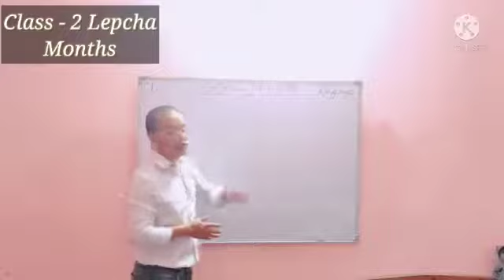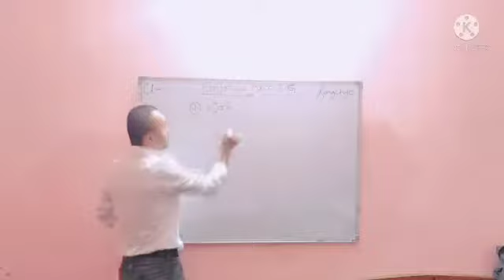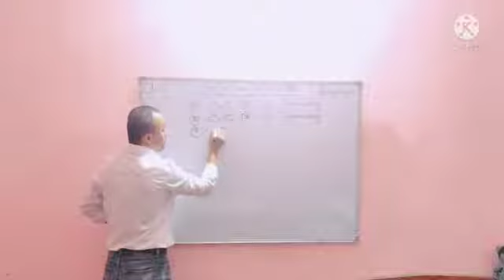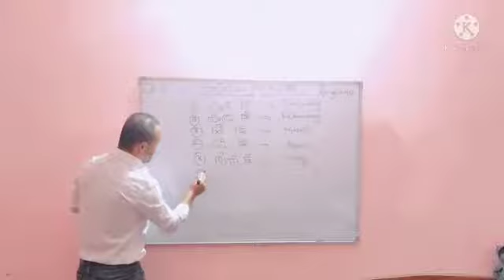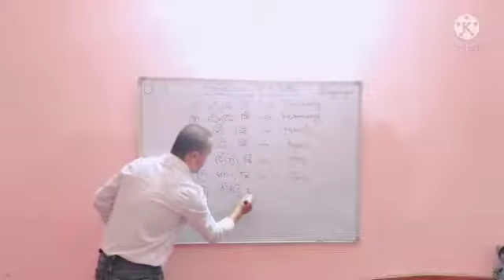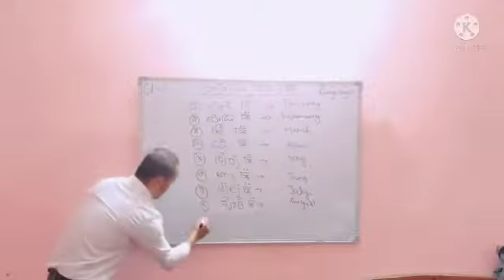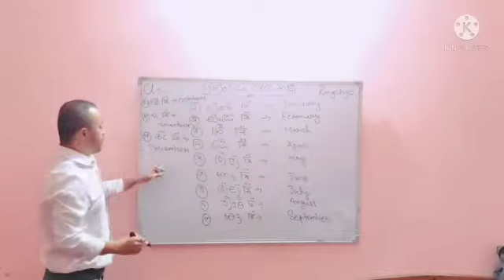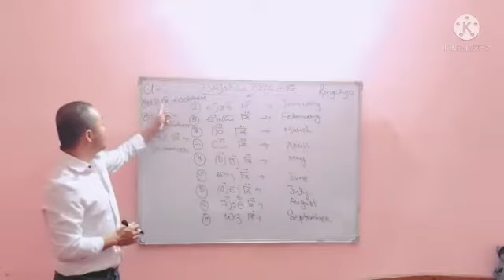Class 2 Lepcha - Months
Mr/s Issac Lepcha

This video tutorial is the private property of St. Xavier's School Pakyong East Sikkim for the sake of imparting virtual learning to the students of this school. We would be happy if other students can benefit from the above video. Please ask in writing if you want to use any part of this video in any form. Happy learning. God bless you all.